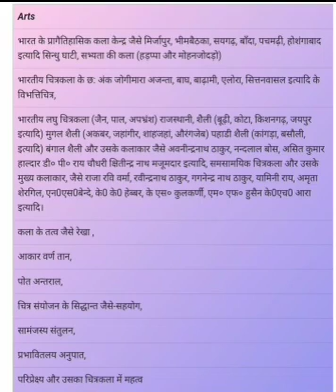TGT art syllabus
TGT art syllabus 2022

TGT art gyan
TGT art study